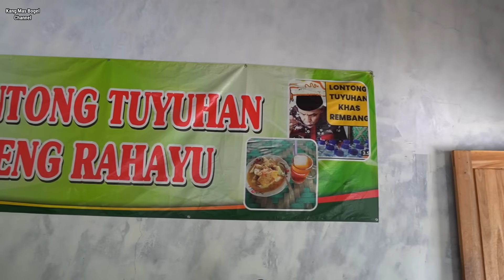SATU KAMPUNG JUALAN LONTONG TUYUHAN SEMUA?? 15 RIBU BEBAS NAMBAH SEPUASNYA ASAL MASIH SATU PIRING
LONTONG TUYUHAN JENG RAHAYU

Harga seporsi 15.000 Rupiah.

Lokasi
Jl. Pamotan- Rembang, Ds. Pereng, Sendang Mulyo, Jeruk,
Kec. Pancur, Kabupaten Rembang, Jawa Tengah.

Terimakasih 🙏🙏🙏 Sudah Menonton vidio saya
Semoga di beri Kesehatan & Rejeki lancar Amiiin 🤲🤲🤲
Dan bisa bermanfaat Buat kalian Untuk cari Refrensi Kuliner
Dan Bisa memajukan pedagang UMKM Amiiin 🤲🤲🤲

Admin
Endorsement/ kerja sama